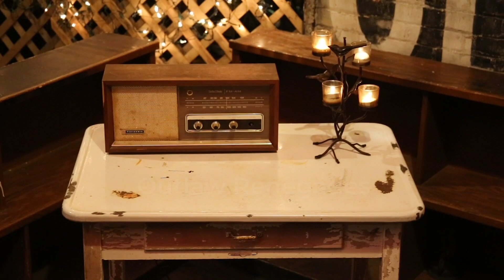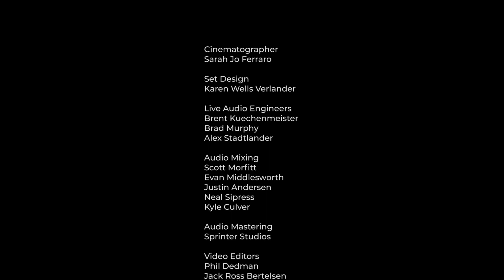The Outlaw Renegades "The Whiskey Is Gonna Kill Me" from Converge Radio's Tiny Desk Contest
The Outlaw Renegades performing "The Whiskey is Gonna Kill Me" for the Converge Radio produced Tiny Desk Contest